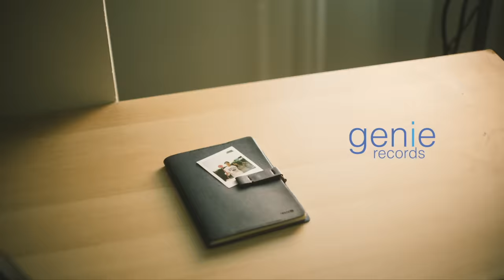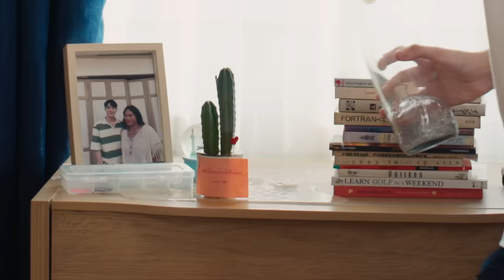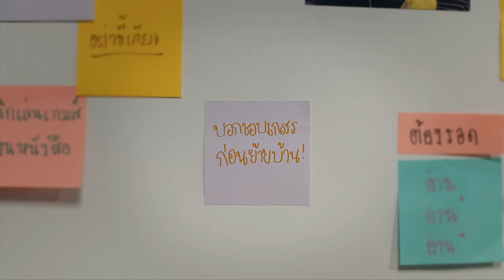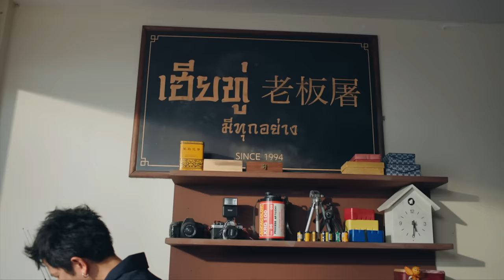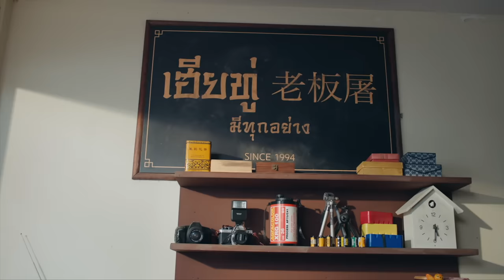หนังสั้นประกอบเพลง “ฤดูหนาว” - PARADOX Feat.LHAM「Short Film」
Short Film ฤดูหนาว ซิงเกิลใหม่ ปิดไตรภาคเพลงฤดูจาก PARADOX Feat.LHAM

ติดตามตอนจบใน MV พร้อมกัน วันจันทร์ที่ 27 พฤศจิกายนนี้ เวลา 18:00 น.

เขียนบทและกำกับโดย 3rd Tilly Birds